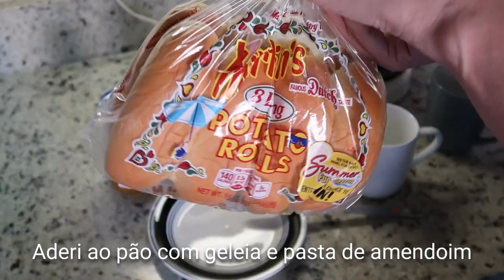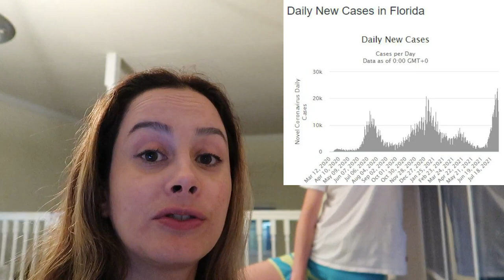Voltando à rotina de aulas nos EUA: online/presencial - Lares e Lugares